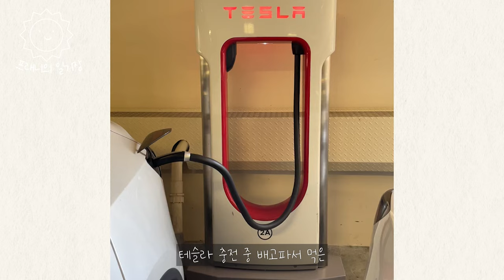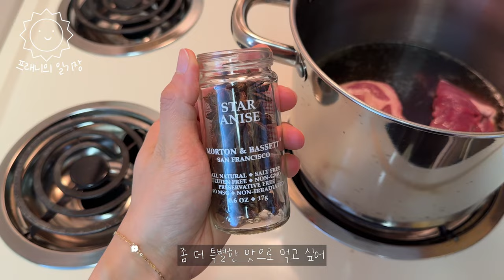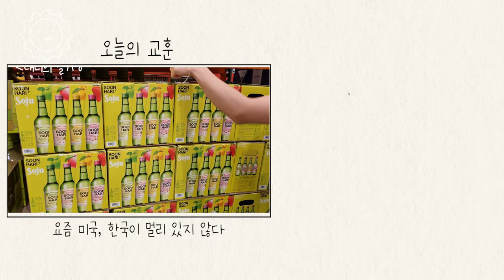[SUB][프래니의 일기장] 미국언니들도 힐끗 쳐다보는 헬창의 하체운동 + 헬창의 괴물같은 먹부림